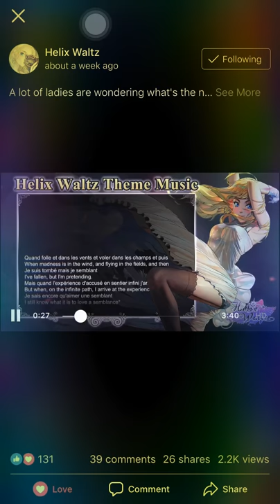Helix Waltz Themed Music